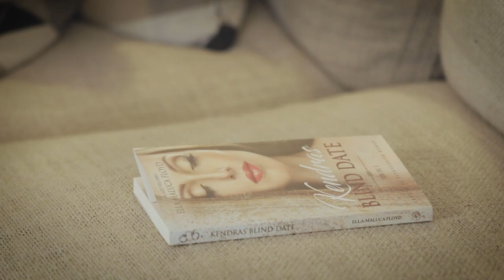Nelumbo Publishing full commercial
Because every book deserves to be treated like a lover